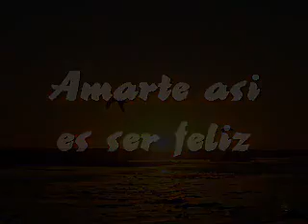Amarte asi es ser feliz Iracundo Gatto